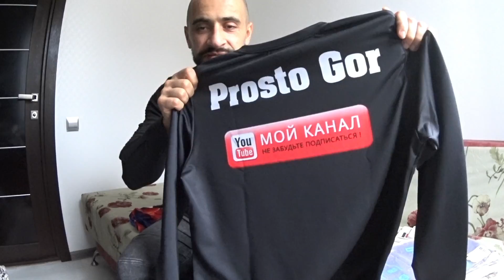КОРОЧЕ ГОВОРЯ ,, Я ДОВОЛЕН " + ТАЙНА ПОСЫЛКИ РАСКРЫТА + ЭКСКЛЮЗИВНЫЙ ДИЗАЙН EXCLUSIVE CLOTHING